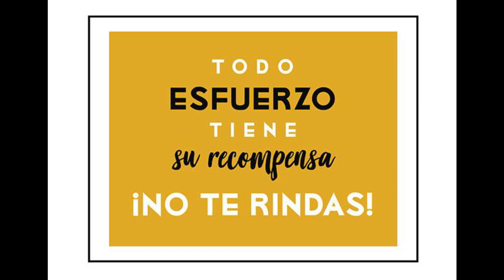ABDOMEN 3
Programa Entrena en Casa.  Virginia Monsálvez, monitora del Gimnasio Municipal de Arjonilla. Área de Deportes del Ayuntamiento de Arjonilla.